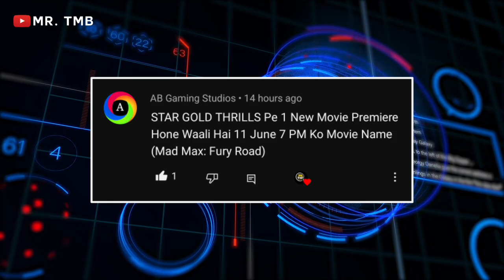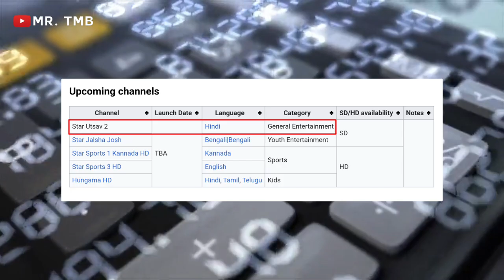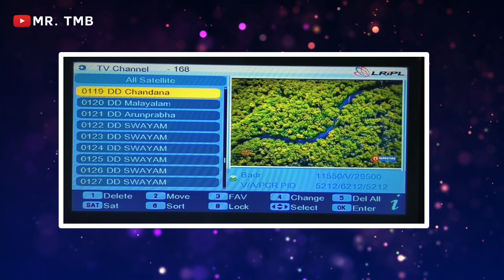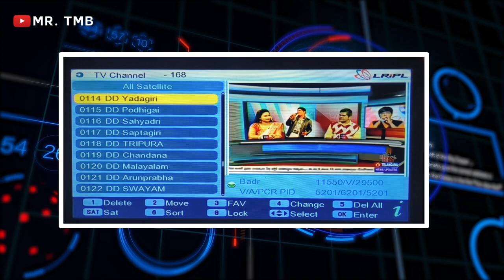6 New Channels Launched On DD Free Dish | Star Utsav 2 Launching Date | Star Gold Thrills New Promo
6 New Channels Launched On DD Free Dish | Star Utsav 2 Launching Date | Star Gold Thrills New Promo